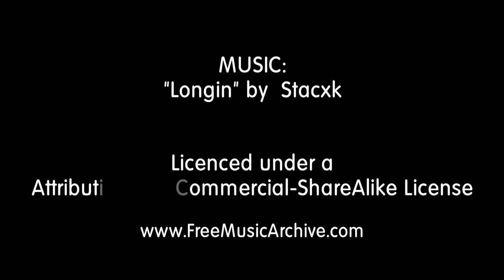KINDRED EXHIBITION SPOTLIGHT: José Elias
Last week's exhibition preview/overview video was a big hit, so we'll be releasing a series of videos this week spotlighting the individual artists participating in our upcoming exhibition "KINDRED."   This first segment is about Valley artist José Elias, a farm laborer/artist who is now an art professor. His incredibly detailed charcoal on canvas works will truly amaze each viewer.   For those individuals who have done farm labor themselves, the works will resonate even more deeply.

Opening this Thursday at 5pm

On view February 1 - March 11
Artist reception March 3